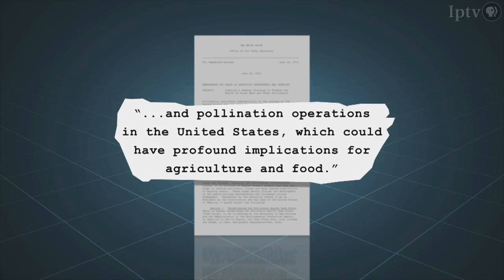Honeybees Endure Sting of Colony Collapse Disorder